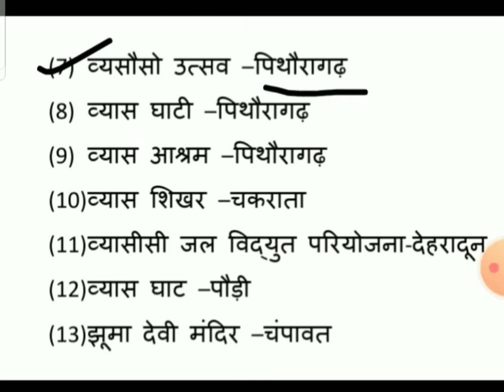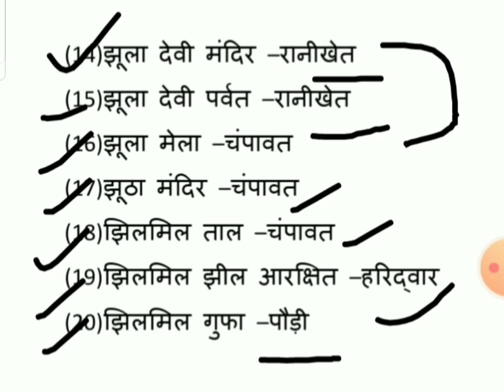झूठा मंदिर, झूलादेवी मंदिर, व्यासघाटी, व्यास आश्रम, व्यास गुफा, व्यासीजल विधुत परियोजना, झूलमेला,आदि